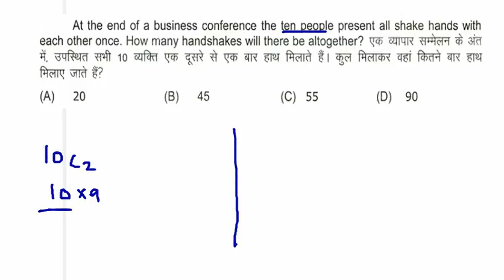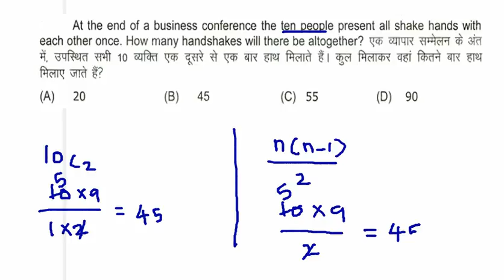IB ACIO ANSWER KEY 2017|| APTITUDE QUESTION AND ANSWER